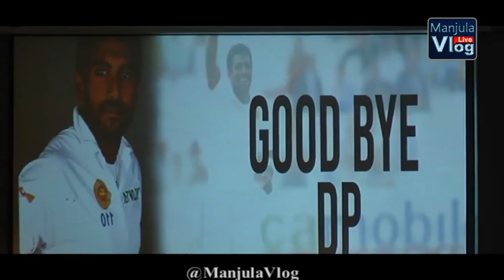ක්‍රීඩකයින්, මාධ්‍යවේදීන් සමග සුන්දර මතක අවදි කරමින් ධම්මික ප්‍රසාද් පිටියට සමුදෙමින් කිව්ව කතාව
ක්‍රීඩකයින්, මාධ්‍යවේදීන් සමග ඇති වූ සුන්දර මතක අවදි කරමින් ධම්මික ප්‍රසාද් හැඟුම්බරව වෙමින් ක්‍රිකට් පිටියට සමුදෙමින් කිව්ව කතාව, එකම එක වතාවක මාධ්‍යවේදියෙක් සමග බහින් බස් වීමක් වුණා, ධම්මිකට සුබ පතන්න මාවන් අතපත්තුත් එක්වෙයි